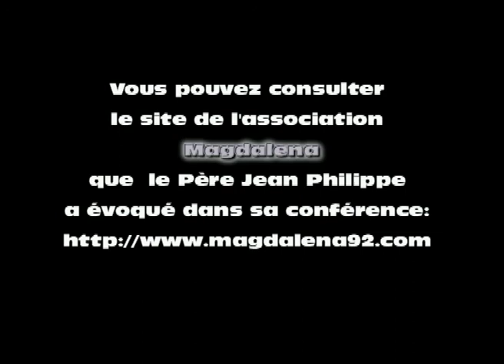Conférence du Padre